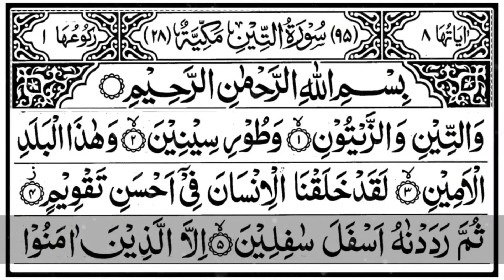95.Surah At Tin (The Fig) | سورۃ التین | With Arabic Text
95.Surah At Tin (The Fig) | سورۃ التین | With Arabic Text
سورۃ التین - 95

Quran e paak ko tawajjuh se sunne se ek ek lafz ke 10-10 nekiyan milti hai, isiliye dhyan se aur dil laga kar suniye.
By listening to Quran-e-Pak with attention, you get 10-10 good deeds for each word, so listen peacefully and from the bottom of your heart.

HADITH :-
USMAN BIN AFFAN (R.A) REPORTED:- (صلی اللہ علیہ والہ وسلم) THE MESSENGER OF ALLAH SAID :-
"THE BEST AMONGST YOU IS THE ONE WHO LEARN THE QURAN AND TEACHES IT". (AL-BUKHARI)

At-Tīn (Arabic: التين, "The Fig, The Figtree") is the ninety-fifth surah of the Qur'an, with 8 ayat or verses.
This sura opens by mentioning the fig (the sura's namesake), the olive, Mount Sinai, and "this city secured" (generally considered to be Mecca).
Classification :- Meccan
Other names :- The Fig Tree

surah at tin full with Arabic text
surah at teen
surat teen
surah tin
surah at tin recitation full
surah at teen full recitation with beautiful voice
سورۃ  التین
سورہ التین
سورہ تین
سورۃ التین مکمل
مکمل قرآن